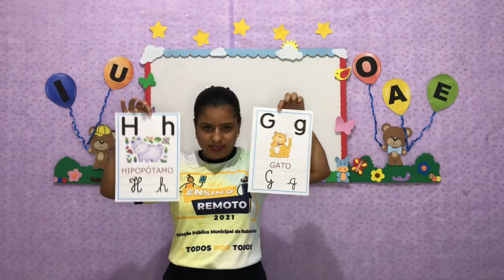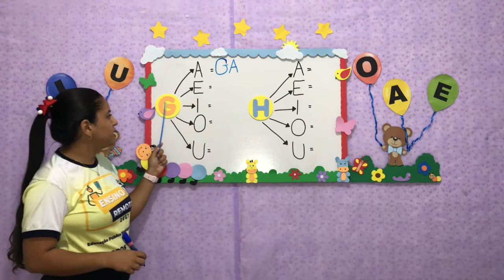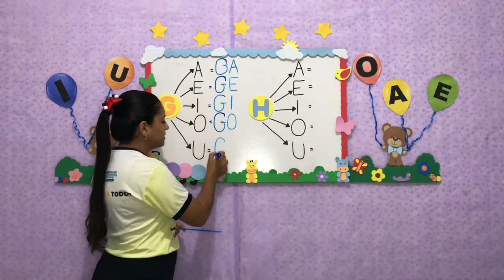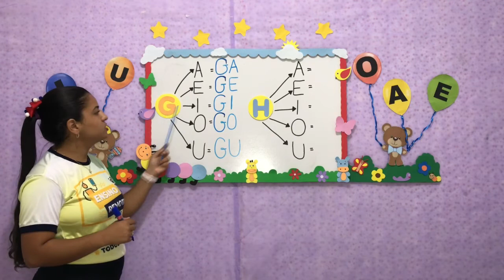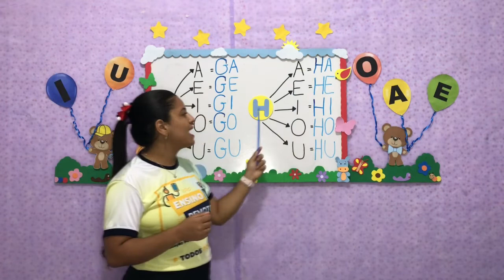Português - Aula 9 - Pré II - (09/08 à 13/08) - Consoante “G e H” e sua família.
Português - Consoante “G e H” e sua família.